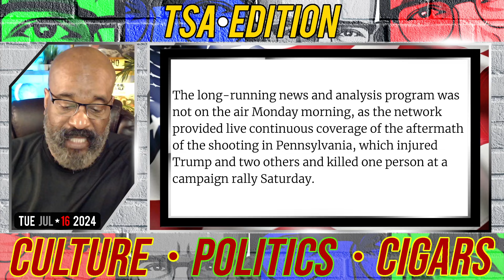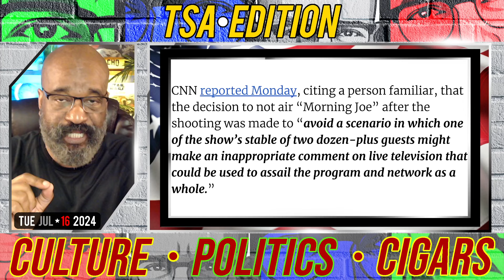AFTER THE ATTEMPT ON TRUMP MORNING JOE IS TAKEN OFF AIR | TSAE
AFTER THE ATTEMPT ON TRUMP MORNING JOE IS TAKEN OFF AIR. THE REASON MSNBC'S TOP BRASS TOOK "MORNING JOE" OFF THE AIR BECAUSE THEY CAN NOT TRUMP THE HOST AND HIS GUESS' TO GIVE REAL ACCURATE POLITICAL ANALYSIS. JOE SCARBOROUGH CANNOT BE TRUSTED IN BREAKING HISTORICAL NEWS.